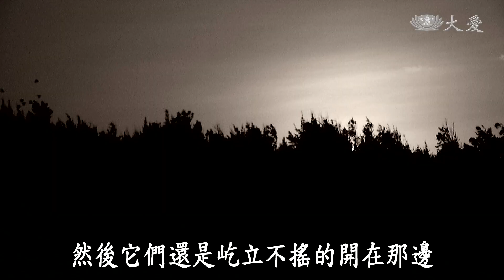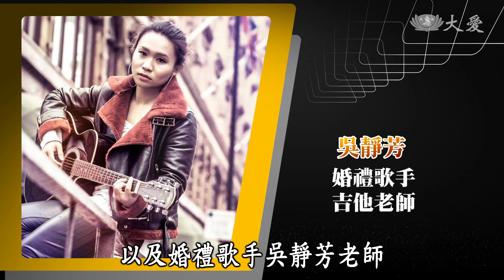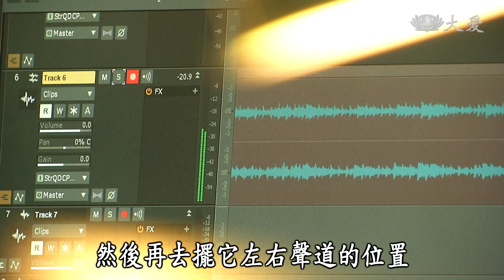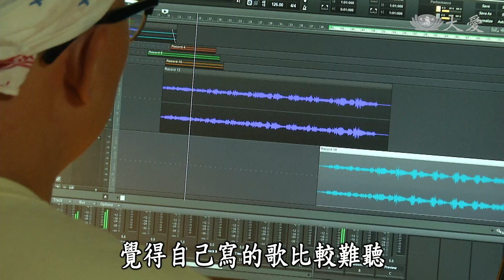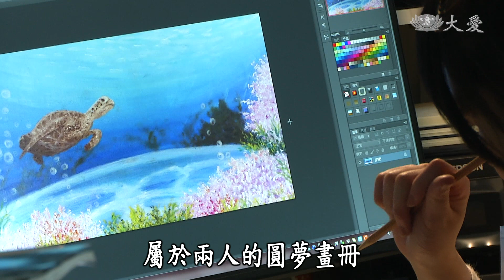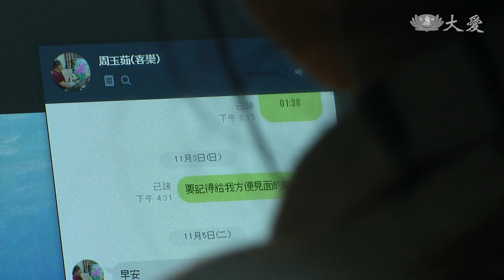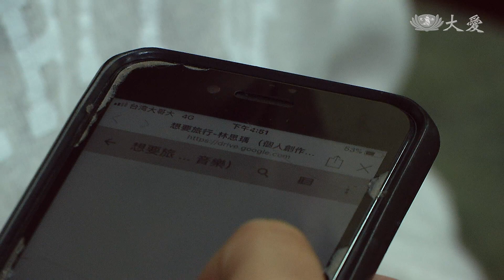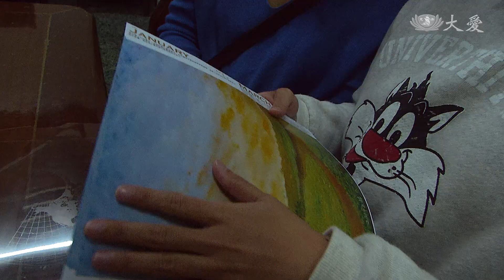【圓夢心舞臺】20200208 - 我的24歲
周玉茹24歲那年，在一場下班的路途中發生車禍，導致下半身的嚴重癱瘓，用手拿住物品都十分困難。曾想放棄人生的她，在教會與親友的協助下，逐漸地走出家門，到教會協助美編設計的工作。隨著父親年紀增長，玉茹決定開始自立生活，在畫家阮麗英的教導下，一筆一畫開始展開人生的第二春。如今玉茹開設一間專門教導身障者繪畫教室，喜樂創意空間工坊，希望透過繪畫能教導更多的身障朋友，如何走出自己的新人生。

林思瑀今年25歲，去年24歲，正值青春年華的她，從小因為早產，導致雙眼失去視力。身為家中最年幼的孩子，以及不擅長與人交談的個性，導致從小的思瑀始終交不到朋友。在姐姐與母親的協助下，思瑀開始認識到各種音樂，也學習了吉他，鋼琴。19歲考取人生第一張街頭藝人證照，展開自己的音樂生涯。

(16140079)